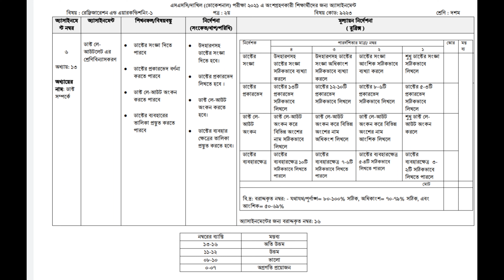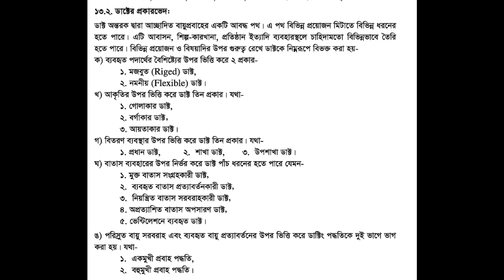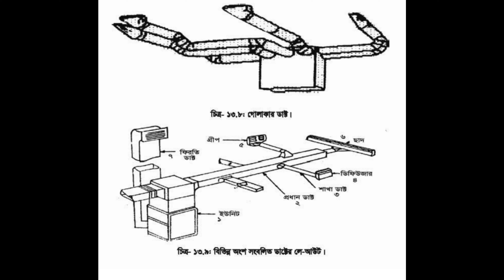SSC- 2021 Vocational Refrigeration-1 Assignment Solution | ৮ম সপ্তাহের রেফ্রিজারেশন-১ এসাইনমেন্ট